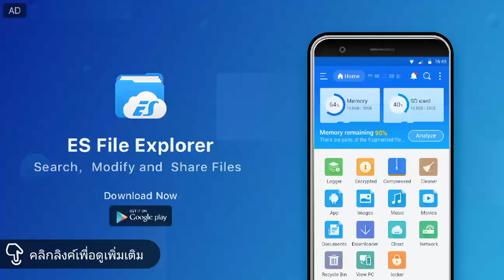ROV เมื่อเทพกาวโชว์โหด เอานาครอสลงแรงค์